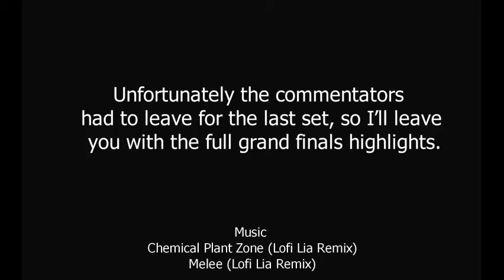Akrazy! - AK160 Wins Battle at the Big Top 19! (Top 8 Highlights)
The FFC is a dedicated SSF2 server focused primarily around the amateur scene and player growth. FFC has an assortment of top 30 level players willing to personally answer your questions, review your replays, and even play friendlies with you. Moreover, the FFC hosts amateur tournaments every month along with other community events like the Boss Rush and Recreational Draft Crews!
~Edited by pecefulpro